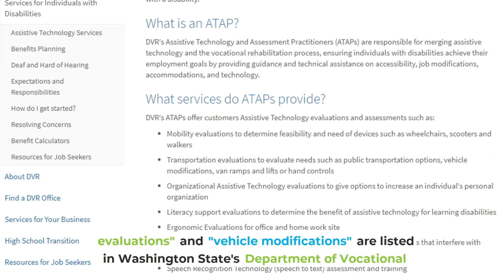How to Get a Free Wheelchair Van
Wondering how to get a free wheelchair van? If you need a discounted or even FREE wheelchair van, there are seven things you need to know. We've found many agencies that can help you - and a few that cannot, so be sure to watch the entire video to get all the information!

---LINKS---

---RELATED CONTENT---

---CHAPTERS---

00:00 Intro
00:17 CIL
00:36 VRP
01:01 SKF
01:17 VA
01:35 Other Agencies
02:07 Charities
02:41 Can You Get a Free Wheelchair Van from Medicare or Medicaid?

---ABOUT US---

---TRANSCRIPT---

If you need a discounted or even FREE wheelchair van, there are seven things you need to know.

I’m Nicole from Low Income Relief where we help millions of people save money and get free stuff.

If you’re looking for help with a wheelchair van, here’s what you need to know.

---TRANSCRIPT TRUNCATED---